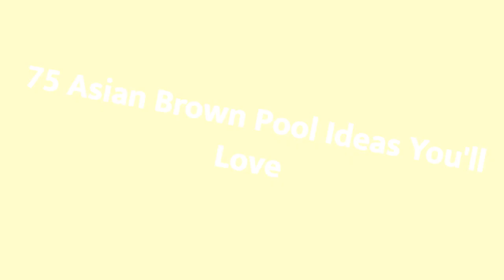75 Asian Brown Pool Design Ideas You'll Love ⭐️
Browse Asian swimming pool designs to get inspiration for your own backyard oasis. Discover Asian pool deck ideas and landscaping options to create your poolside dream.

0:00:00 - Intro
0:00:12 - Asian Brown Pool Design Ideas You'll Love: Inspirations 1 to 25
0:02:09 - Asian Brown Pool Design Ideas You'll Love: Inspirations 26 to 50
0:04:19 - Asian Brown Pool Design Ideas You'll Love: Inspirations 51 to 75